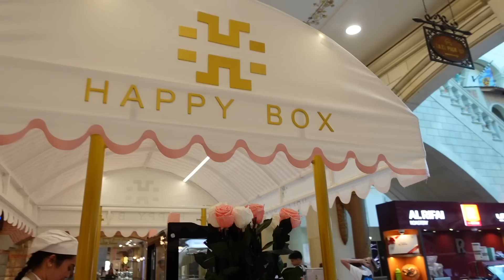جربت اشهر منتجات مكياج من التيك توك !!!!مكياج كوري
SHEGLAM : 💓👇🏻رابط موقع